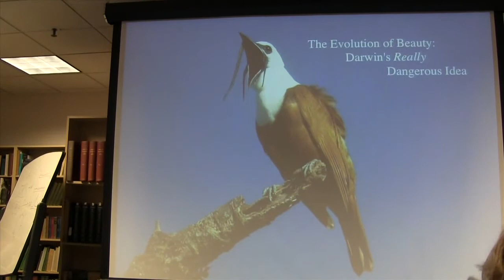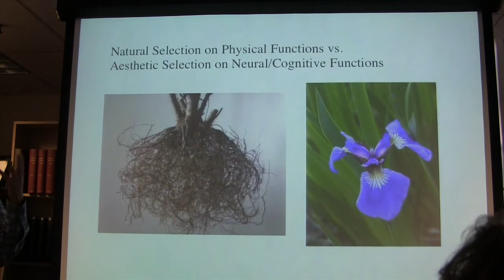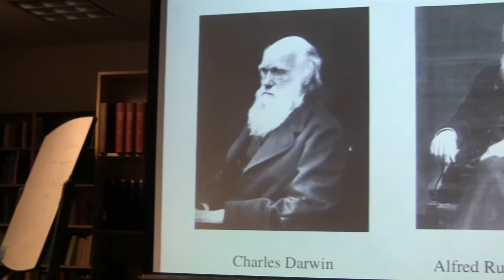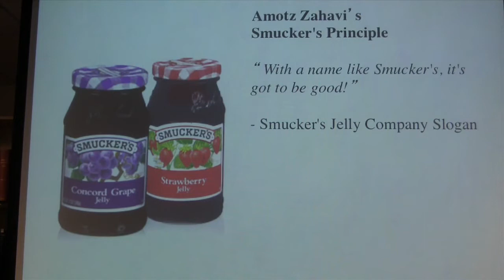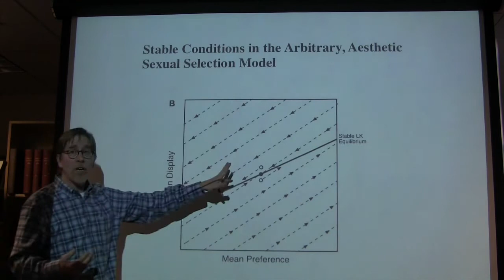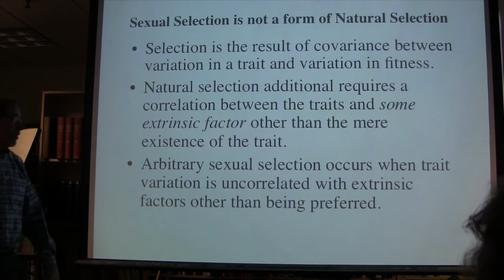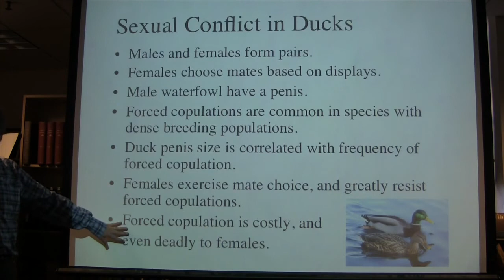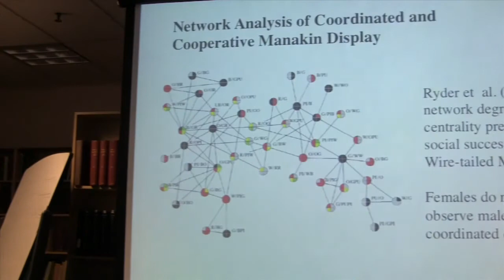Richard Prum - February 19,2014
The evolution of beauty: Dept. of Ecology & Evolutionary Biology, Yale Univ.